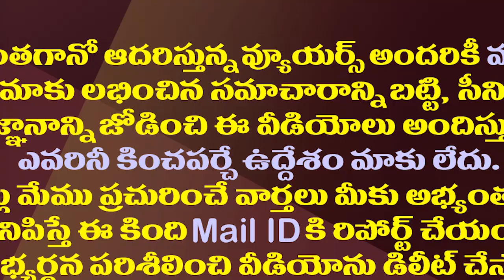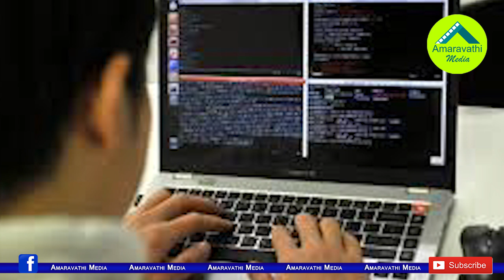వైసీపీ మహిళా ప్రతినిధుల్ని టార్గెట్ చేసిన మాయగాడు| The fraudster targeted YCP Woman MLAs and MLC